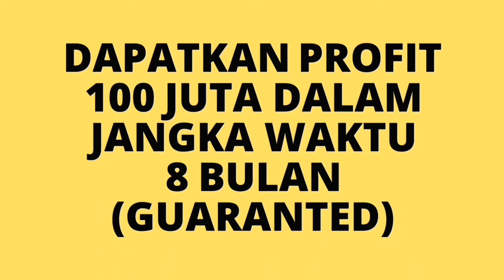BISNIS DISTRIBUTOR YANG MENGUNTUNGKAN !!!